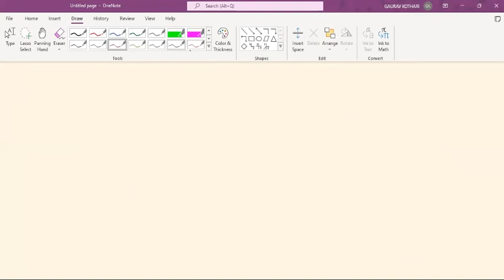LEC 1 1 Definite Integration 25 09 21